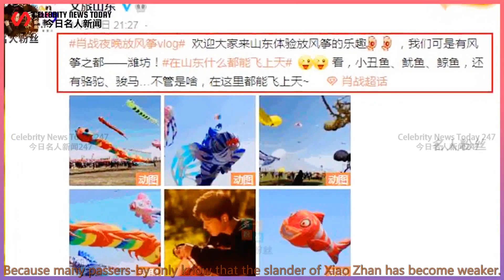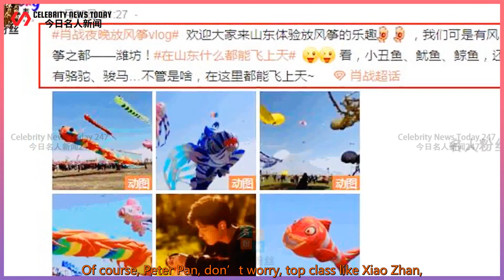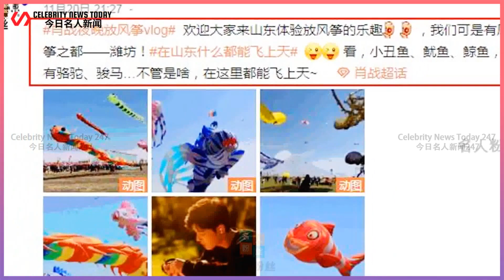Xiao Zhan won, and the official media took the initiative to interact with him.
Celebrity News Today 247 2021/11/22 :  Xiao Zhan won, and the official media took the initiative to interact with him. It was revealed that he was expected to enter the group and start filming a new drama at the end of the year!  After Xiao Zhan became popular, professional blacks appeared endlessly.  Not letting go of any opportunity to slander Xiao Zhan.  All kinds of slander and accusation behaviors of Zhi Hei also greatly affected passers-by's impression of Xiao Zhan.  But fortunately, starting from 21 years, the influence of job blacks has become smaller and smaller.  In addition, the various positive charities of Xiao Zhan and Peter Pan were reported by the state media,  As a result, more and more passersby began to understand Xiao Zhan and became fans.  Xiao Zhan's situation is getting better and better.  The battle between Xiao Zhan and Zhan Hei lasted more than a year.  Fortunately, Xiao Zhan won.  The slander of Zhi Hei has had little effect on Xiao Zhan.  It’s just that Xiao Zhan’s victory was not easy.  Because many passers-by only know that the slander of Xiao Zhan has become weaker.  But he forgot that the vilified Xiao Zhan never made any substantial mistakes from beginning to end.  It is not so much that he won, as it is that his persistence and hard work have never stopped because of the slander of his job.  And as Xiao Zhan became more and more dazzling,  The major official media also come to interact with him uninterruptedly.  On the 20th, Xiao Zhan’s studio released a video of Xiao Zhan flying a kite.  Then there was the official media of "Cultural Tourism in Shandong" exclaiming and interacting.  Don’t underestimate the interaction of the official media,  Because this kind of interaction represents the official recognition of Xiao Zhan.  The interaction of these official media is also conveying a message:  Xiao Zhan has no taint and is favored by official media everywhere.  As we all know, Xiao Zhan said good news about his career frequently in the second half of 21 years.  In addit